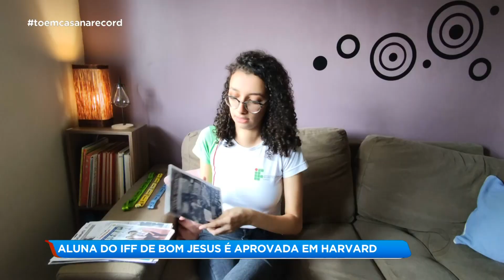Aluna do IFF de Bom Jesus é aprovada em Harvard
Depois de muitos anos de dedicação uma jovem de 18 anos conseguiu uma vaga na Universidade de Harvard, nos estados Unidos. Ela é estudante do Instituto Federal Fluminense de Bom Jesus de Itabapoana. Um orgulho para a região e para família.